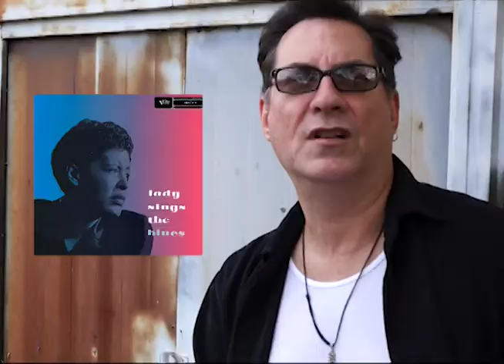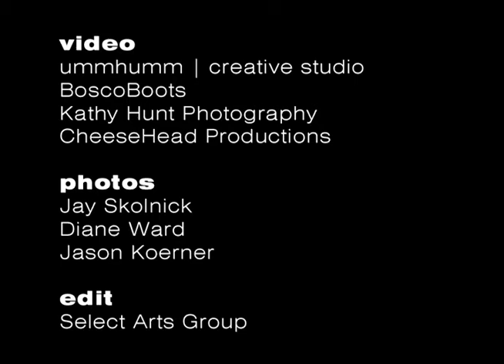A record album: Bonefish Johnny Sings The Blues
90-second introduction to "Bonefish Johnny Sings The Blues" CD